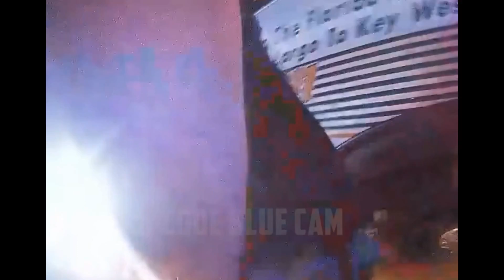Walk That Line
This video does not glorify drunk driving.  Please do not do it.